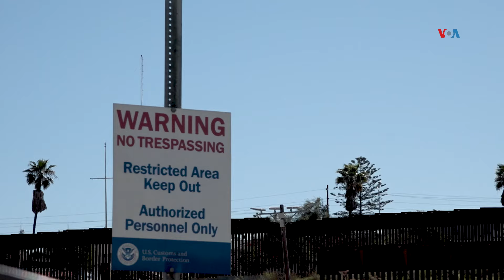Casi 25 millones de estadounidenses votaron de manera anticipada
A 12 días de las elecciones, cerca de 25 millones de estadounidenses ya sufragaron de manera anticipada. Los nominados siguen visitando estados que no marcan una victoria clara para ningún partido.